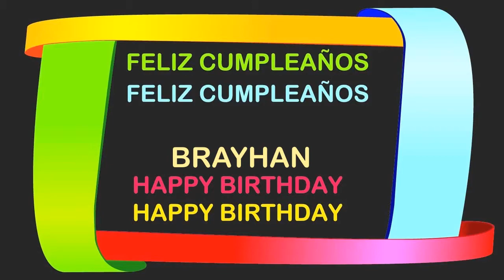Brayhan Birthday Postcards & Postales